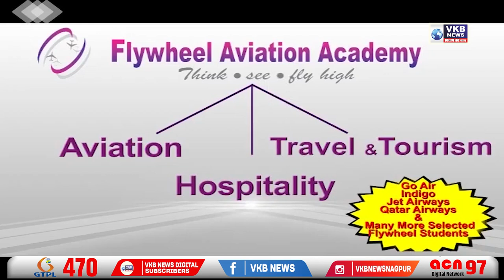आरोपीला अखेर जन्मठेप…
हिंगणघाट जळीतकांड प्रकरणातील आरोपीला मरेपर्यंत जन्मठेपेची शिक्षा, adv उज्वल निकम यांची माहिती .

शांतीनगर परिसरात ज्वेलर्स च्या दुकानाची तोडफोड, २००० रु. हिसकावून पळाले होते २ आरोपी, दोघ्यांनाही अटक.

मला कोणी अटक करू शकले नाही, मी स्वतः SURRENDER झालो, नितेश राणे यांची प्रतिक्रिया..